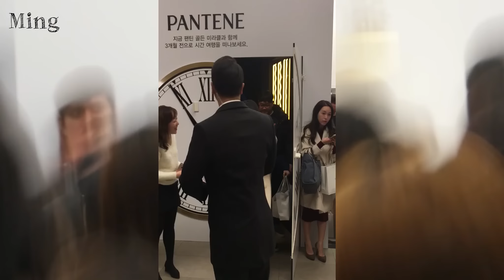Seohyun at Pantene Event 171130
❗️ Pls don’t take out my video without credit
❗️ Pls don't crop my logo
❗️ Pls don’t reupload or redistribute my video anywhere without my permission!
❗️ You can make screenshots, gifs of the video as long as you leave my logo in the center to give me credit
❗️ Pls be kind 🙏🏻